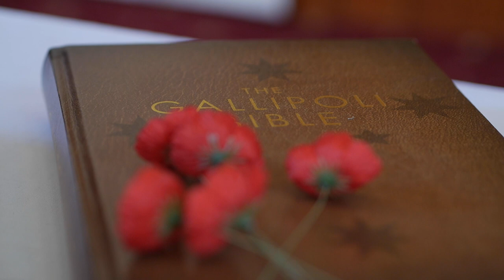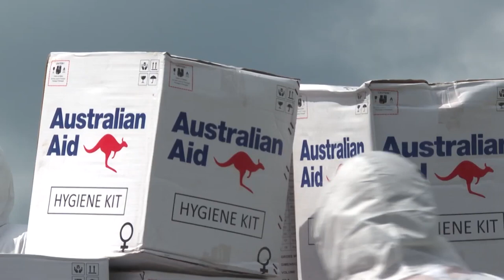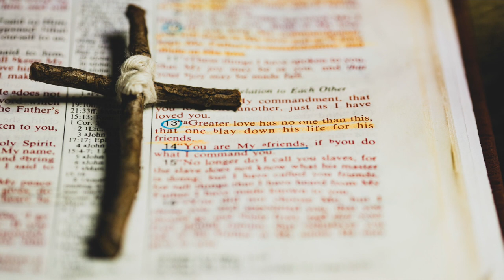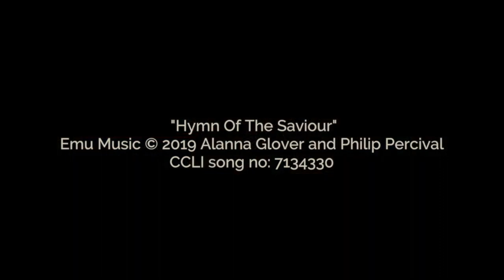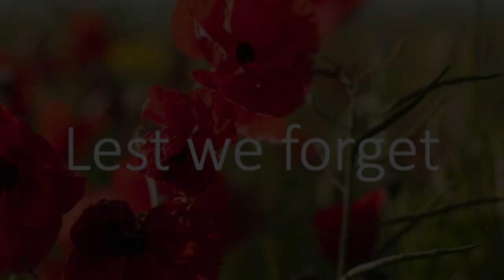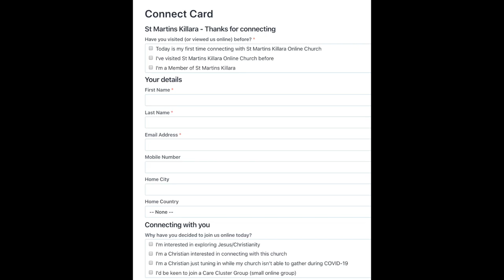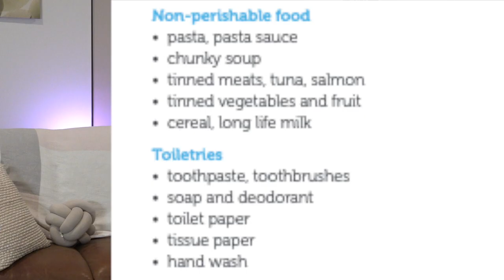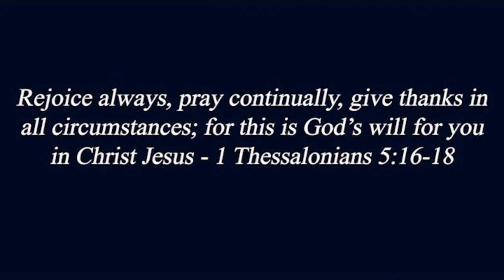St Martins 10am Anzac Sunday 260420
Anzac Sunday
with a message from the Bishop of the Defence Forces Grant Dibden
Rear Admiral Lee Goddard RAN, Commander Maritime Border Command
Bible reading from Hon. Paul Fletcher MP
Ode to the fallen by Captain Bruce York

Join us online for our 10am Morning Church + kids/youth programmes and 6pm Young Adults church.

Please be assured of our prayers.

Words and Music by
John Newton, Chris Tomlin
and Louie Giglio

Jonny Robinson, Rich Thompson
and Michael Farren

"Hymn of the Saviour"
CCLI Song No: 7134330
courtesy of Emu Music (used by permission)